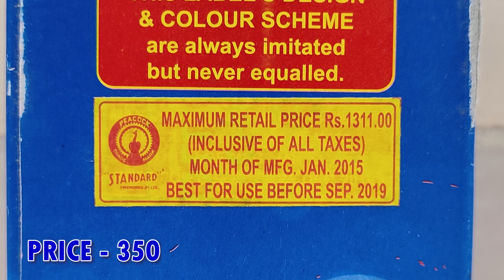Ruby Pearls | Standard Fireworks | Diwali crackers testing | Diwali Ke Patake | Diwali Vlog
Hi Guys,
I brought you the function display of Ruby Pearls, it's a 3" sky shot from Standard Fireworks.

1 Piece in a box

crackers
crackers video
sky shot
patake
patakhe
crackers sound
fireworks
firecrackers
diwali
firecracker
fataka
diwali crackers
sky shot crackers
cracker
firecrackers video
pataki sound
फटाके
sky shot testing
crackers shorts
fatakada
aatishbaji
crackers shots
patakha
sky shots
dipawali
patakhe patakhe
patakhe video
fire crackers bursting sound
crackers videos
diwali ke patakhe
diwali video
crackers crackers
firecracker video
firework
crackers testing
patake patake
patakhe ki video
pataka sound
patakhe videos
tapasulu videos
pataka video
diwali bomb
diwali pataka
pataka
patake song
pattasu sound
diwali shots
fatakada na video
sky crackers
vanitha fireworks
vanitha crackers
best sky shot in india
indian fireworks
fireworks india
standard fireworks sky shots
1$
100$
1000$
Ayyan Fireworks
Best
double ball
double balls fireworks
shell
shells
skyshot
500
1000
2000
5000
10000
wala
lar
gm
cake
cakes
chakkar
spinner
rocket
fountain
pots
anar
multishot
multishots
diwali ke
diwali ka
artillery
canister
2 sounds
whistling
7 shots
7 sounds
diwali stash
diwali stash 2023
2023
sony
sonny
vanitha
murga chap
cock brand
15
th
August
independence day
diwali crackers
diwali fireworks
new crackers
diwali
celebration
festival
night
lakshmi
pujan
puja
sivakasi fireworks
diwali stash
cock brand skyshot
cheap crackers
big sky shot
sivakasi
murga chaap patakhe
new fireworks
skyshot
sivakasi crackers
sky shot
unique crackers
anil fireworks
diwali crackers testing
happy diwali
green diwali
crackers show time
green
green crackers stash
crackers video
new crackers testing
testing crackers
green fire crackers
fire crackers
cheapest crackers
diwali stash video
pattasu
fireworks testing
inf
testing
indian national fireworks
green cracker
swas
safal
csir
neeri
fireworks display
less pollution
cock brand big skyshot
deepavali
cst
pollution
mr indian hacker
crazy xyz
diwali crackers shopping
diwali special
biggest firecrackers
patake video
fireworks explosion
nye fireworks
Naya Naya Pyar
World War
Golden Octopusy
Blue Octopus
Red Octopus
Velvet
Polar Stars
Golden Web
Spider Web
Texas Rider
Star Fish
Silver Streak
Thunder Storm
Paradise Fish
Magic Crystal
Golden Rain
Duos
Big Duos
Bruce lee
Hercules
X men
Color Plus
Zulk War
7th sense
Cactus Rain
Mela
Euro
21st Century
Carnival
Power
Volcano
Hollywood Park
Art in the sky
Pyro gems
Mega shots
Sky Divers
Oscar
Marvelous
Bigg Boss
Hot Mirchi
Cool Colors
Neela Angeles
Golden Eye
Tomb Raider
Rock My World
God Father
Fanta
Street Fighters
Gold King
Rang de basanti
Transformers
magic springs
Spider Boom
Maza Maza
Mass Blaster
Dhoom Dhamaka
Star Wars
Super Speed
Xtreme Speed
Nayagara Falls
Fireworks cakes
Tom and Jerry
30 shots
60 shots
100 shots
120 shots
240 shots
500 shots
color koti
whistling wheel
whistling chakkar
multicolor
pots
fountain
anar
rockets
2 sound
whistling rocket
1000 wala
10000 wala
1000 lar
10000 lar
Golden sky
Sky king
Dragon
Pop up
Hotmail
Green Leaf
Red Leaf
Red Zone
Pink Out
i World
iworld
Dark
Purple Rain
youtuber shubham
general tech
vanitha fireworks
vinayaga fireworks
sony vinayaga fireworks
sony fireworks
sonny fireworks
elephant fireworks
supreme fireworks
Standard Fireworks
Ananda Fireworks
Pandyan Fireworks
Coronation Fireworks
Ravindra Fireworks
Mori Fireworks
Leo Fireworks
NSV Fireworks
Vadivel Fireworks
WeTwo Fireworks
We Two Fireworks
Mercury Fireworks
Blue Star Fireworks
Metro Fireworks
Tiger Fireworks
Sarvanavel Fireworks
crackers
sky shot
crackers video
patakhe patakhe patakhe
crackers testing
indian fireworks
best
sky shot
fireworks
in
india
testing
fountain crackers
musical mala
musical crackers
music pataka
from
crazy
unique
cool
patake
Shubh Deepavali
holi smoke
smoke
smoke crackers
rainbow
rainbow colors
raibow fog
rainbow friends
experiment
experiments
videos
fail
accident
60 shots crackers